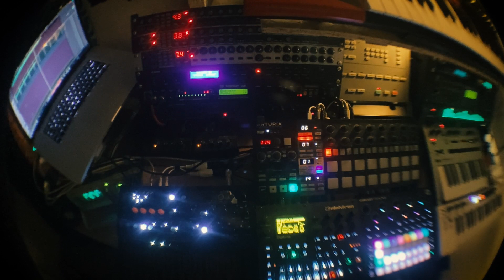Ping : DrumStation, A-Station, QuadraVerb, SE-50, Nord Lead 2X, Circuit Tracks, RD-6, BeatStep pro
A simple electro FM improvisation session. Drums from DrumStation 808 kit (6 separate outs for eq and effects sends) and also RD-6 for synched toms, open hat and clap. The FM madness is from the Nord Lead 2X with CC control from the Digitone sequencer. The A-Station pad is using its internal phaser effects and modulations. The thick sine bass sound is from the Circuit Tracks Nova synth sequencer. QuadraVerb Chorus and SE-50 SuperChorus and Reverb.